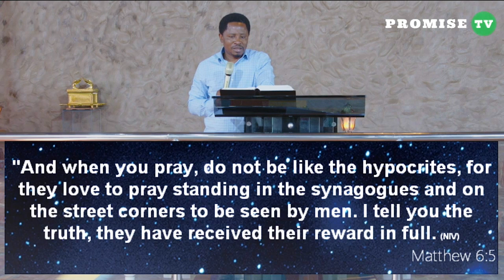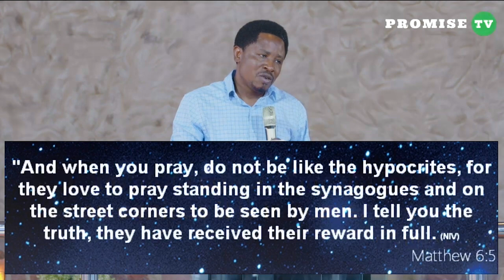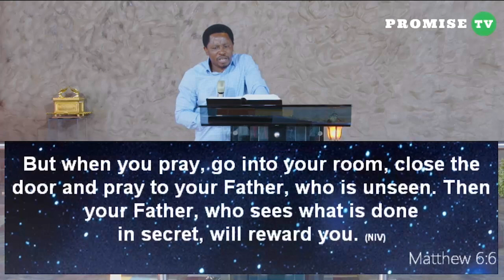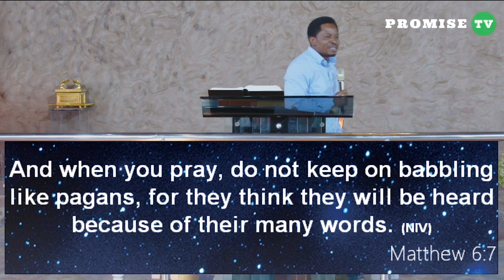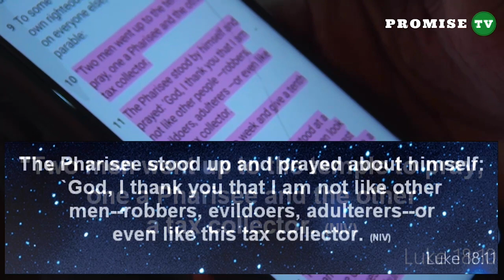PRAYER - Pastor Felix Mulenga